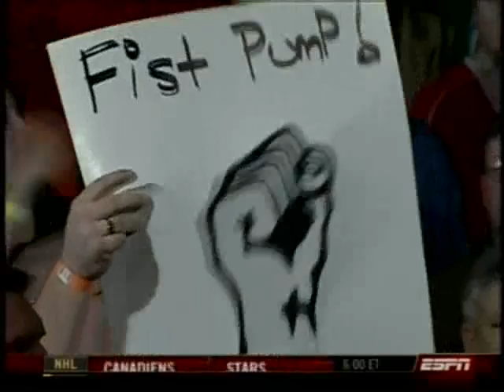2009 PBA Don Johnson Buckeye State Eliminator-5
March 08, 2009 Don Johnson Buckeye State Eliminator,VIPER&SCORPION,PBA 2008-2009